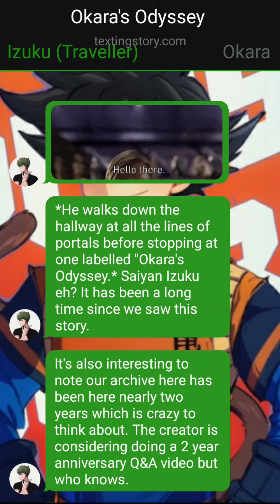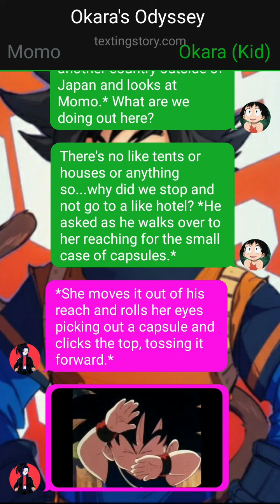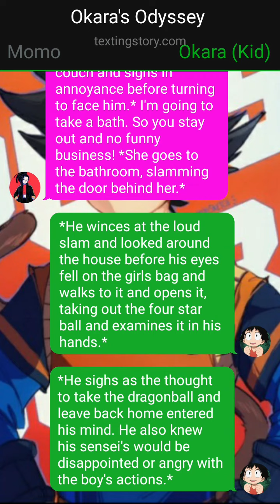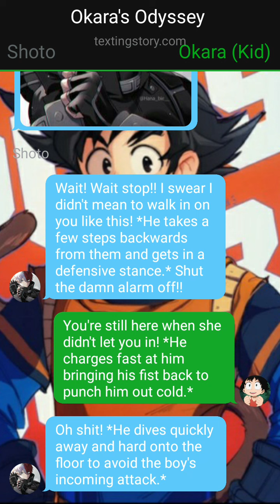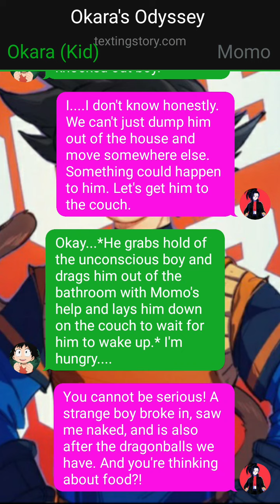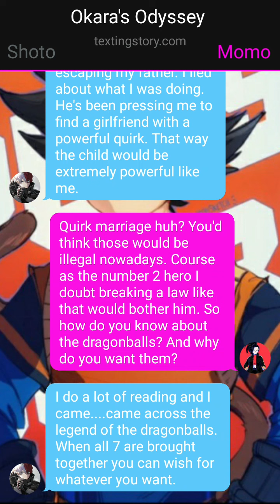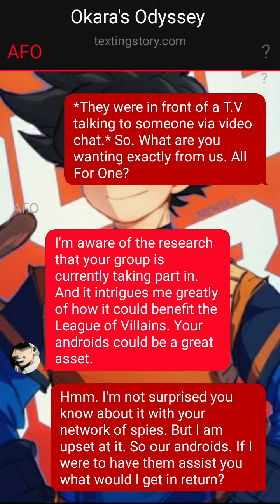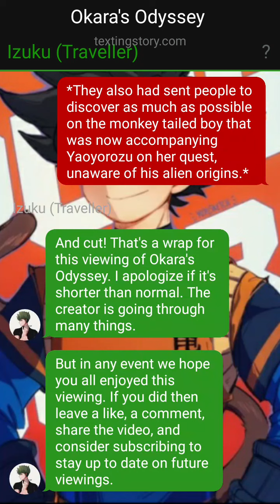MHA AU #7: Okara's Odyssey Part #9| The Hidden Menace & New Arrival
Welcome back to Okara's Odyssey Part #9 The Hidden Menace & New Arrival. In this part Okara and Momo encounter a new face and give him a decision that will change everything. Meanwhile a new hidden threat still lurks unseen to claim the dragonballs for themselves.